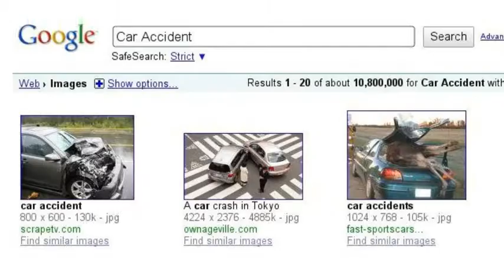Car Accidents and Your Bills - Goldstein and Bashner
When you are in a car accident you need lawyers who know how to fight with the car insurance companies.